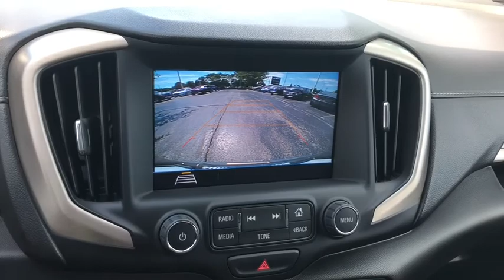2018 GMC Terrain Gurnee, Waukegan, Kenosha, Arlington Heights, Libertyville, IL 12583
Gray [LISTING TYPE] 2018 GMC Terrain available in Gurnee, Illinois at Anthony Buick. Servicing the Waukegan, Kenosha, Arlington Heights, Libertyville, IL area.

 Executive driven company car. One Owner AWD Denali Model with Navigation System, Heated Leather Seats, Heated Steering Wheel, Apple Carplay, Android Auto, Backup Camera, Power Liftgate, Bose Premium Sound, LED Headlights and so much more... Plus it's GM Certified Preowned. This Terrain Denali has passed a 172 point inspection and comes with a 12 month 12,000 mile bumper to bumper warranty extension along with the remainder of the 6 year 100,000 mile powertrain warranty. CPO Maintenance also covers your first 2 oil change, tire rotation and vechicle inspections, good at any GM Certified Service center across the Country.Style and functionality go hand in hand with the used GMC Terrain! It only has 10,524 miles on it and many more roads to travel. Its a clean Mineral Metallic SUV that makes room for the whole family. Drive to Anthony Buick GMC and test drive the 2018 GMC Terrain.